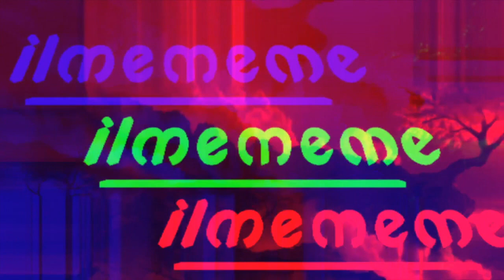Date Night Ideas For Both Introvert and Extrovert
1. Pub trivia 2. Go out for a romantic dinner then a dancing lesson. 3. Go out to a bar then go star gaze or watch airplanes coming and going 4. Go to an amusement park on non peak days. 5. Single or double date then listen to live music. 6. Comedy club or action movie 7. Bike ride to and from the social event.